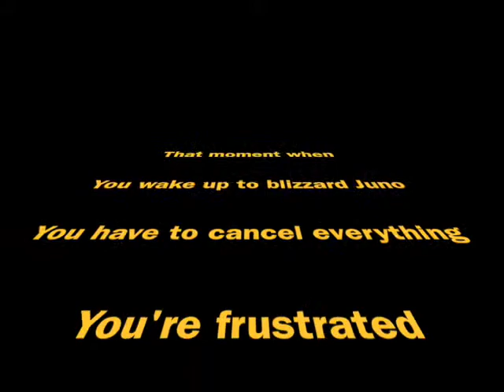The Pacifier-Snow Day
Growing up, there was nothing better than waking up to find out school was canceled and you had a snow day. You may not be a child anymore, but that doesn't mean you can't find some way to get into the snow day spirit and better yet, mindset.